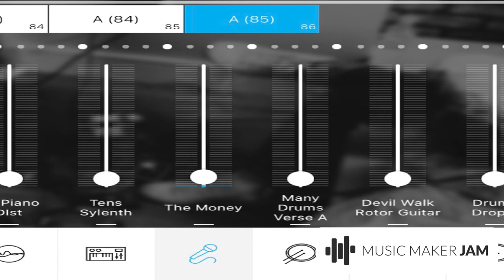Untitled Song 49